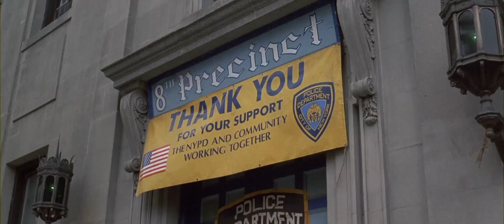Taxi (2004) Help With Belle and Washburn about B.M.W car scene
Movie: Taxi (2004)

Cast: Queen Latifah Jimmy Fallon Gisele Bündchen Jennifer Esposito Ann-Margret

After a slew of traffic accidents, police Detective Andy Washburn (Jimmy Fallon) has his driver's license revoked by his lieutenant (Jennifer Esposito), who also demotes him. One day on duty, Andy hears of a bank robbery and hails a taxi driven by Belle (Queen Latifah), a new cabbie. During a chase, they lose the robbers, a group of models led by Vanessa (Gisele Bündchen), and Belle's taxi is impounded. Andy promises to get the car back for Belle if she helps him catch the thieves.

Based on Taxi By Luc Besson

Produced By Luc Besson